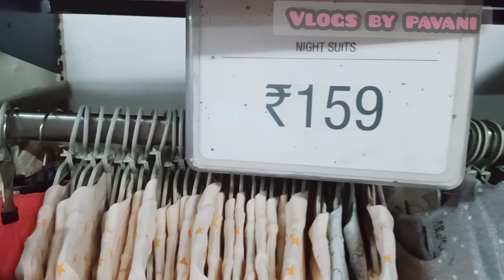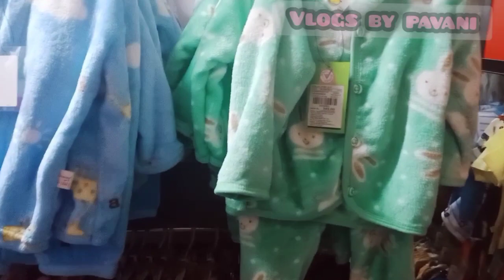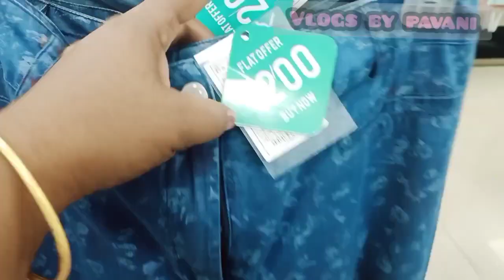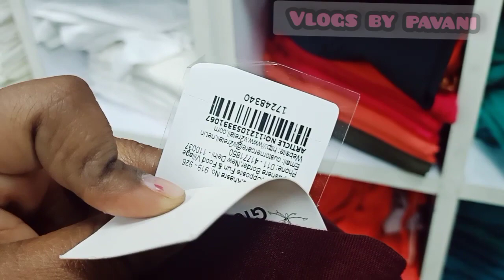ఢిల్లీ విశాల్ మెగా మార్ట్ || delhi vishal mega Mart shopping || mahipalpur vishal Mart low price 👌👌